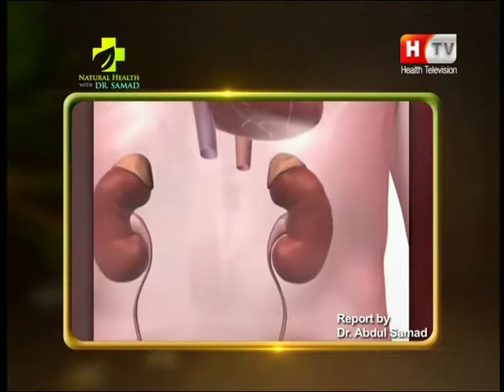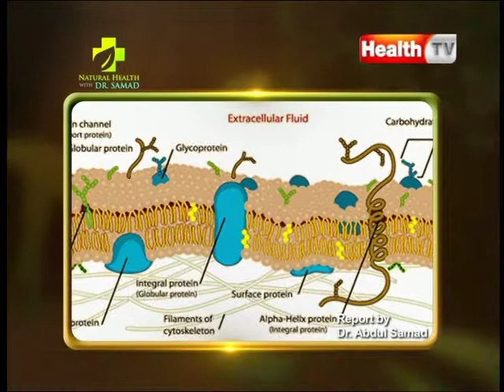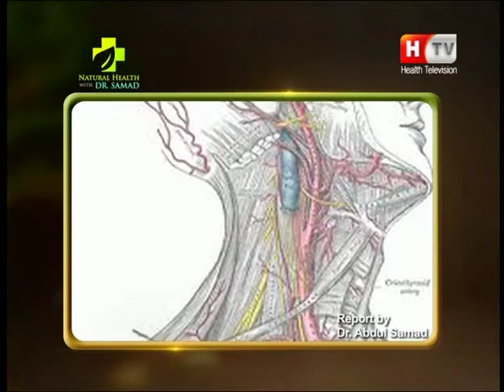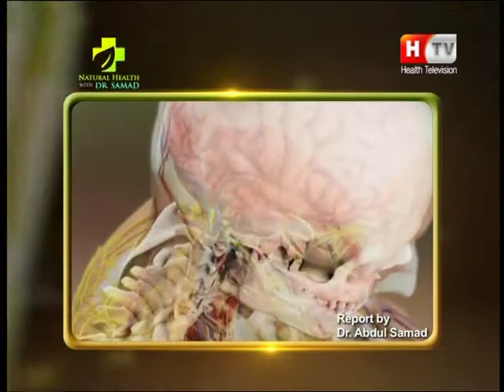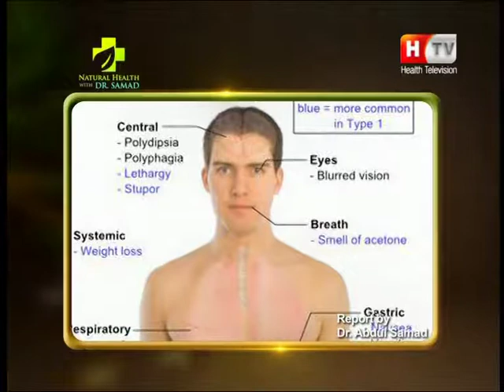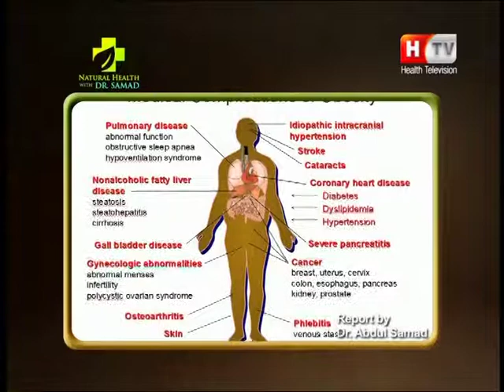Problems of Daily Work Routine and how to Get Ready for Daily Routine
Become The Best Healer to Manage Daily Routines:
How to fight with daily routine and how to manage our daily routine with world Best Healing Energy SAMDA. Become the world's best SAMDA healer, learn how to Achieve Success in your life with Human Magnetic Force, Change Your Life, and Others in Just One or Two Training Sessions Online. Activate your Spiritual powers in the best way with World Most Successful Healing Energy Samda. Heal Chronic Psychological Issues, Physical diseases, Spiritual Problems, Educational Problems, Children's Problems, Behaviour Problems, and Relationship Problems. Heal Yourself and Others with 100% Natural, 100% Positive, and 100% Compatible Healing System.
This Course also related to……
Basic Healer Level Course Makes You Deal With:
Read about online Samda, HMF Sessions
Book You Free Consultations at